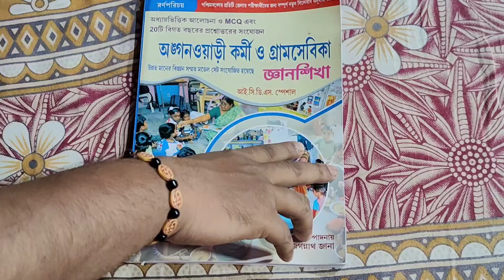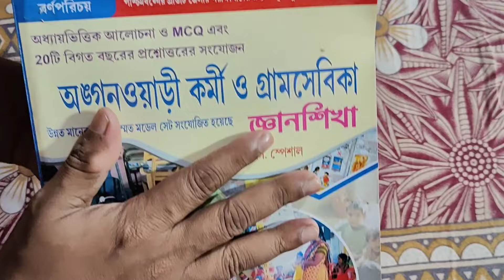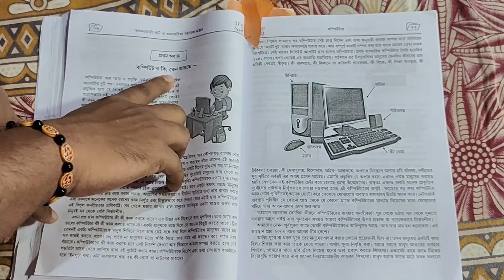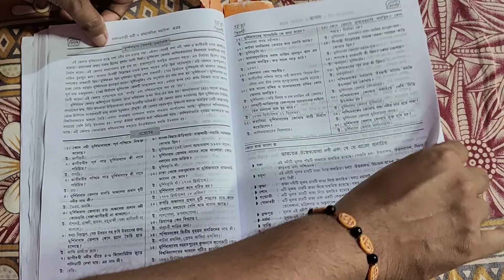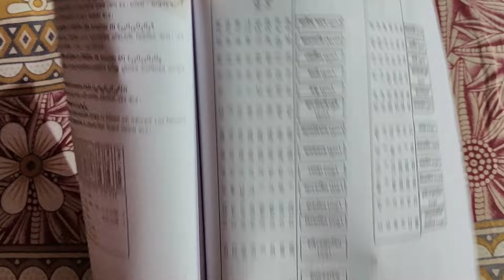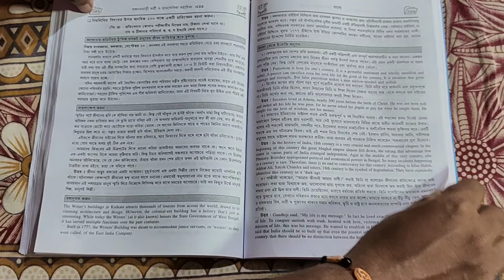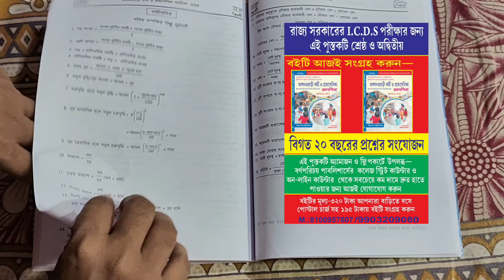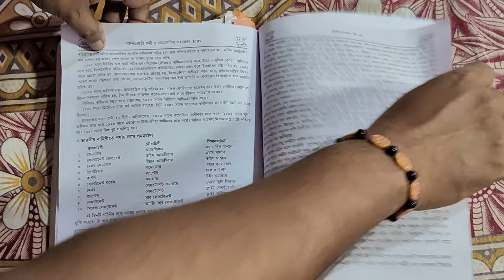ICDS পরীক্ষার সেরা বই: Best Book For ICDS Recruitment: ICDS Book Review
Here is the best book for UGC NET, WB SET & WB PSC.

 Best Geography Book By Jana Sir:

Covered Topics:
best icds book 2024
best geography book review
best geography book in west bengal
best geography book for competitive exam
Best books for net
best book for west bengal set
best book for psc teacher
book review
west bengal ssc slst 2024
wb new teacher recruitment gazette 2024
teachers recruitment in west bengal
wb teacher recruitment,teachers in west bengal
wb teacher recruitment syllabus,psc gazzette
the kolkata gazzette,wb psc new teacher recruitment 2024
wb govt high school teacher recruitmrnt 2024
sg tutorial guide
wb ssc slst recruitment 2024
wb ssc new gazette 2024
west bengal public service commission teacher recruitment 2024
west bengal teacher recruitment notice 2024
slst,slst prelims
UGC New Guidelines on College University
ugc on college University's lecturer jobs
direct college recruitment kolkata
phd full details in bengali
mphil full details
ugc net full details
wb pg admission 2022 merit based
calcutta university pg admission process 2023
pg admission eligibility
pg admission process 2023
pg courses detail
pg course fees
knu pg admission 2023
Rabindra Bharati University PG Admission 2023
Rabindra Bharati University M.A admission 2023
rabindra bharati university mfa admission 2023
rabindra bharati university visual arts admission 2023
rbu fine arts admission 2023
rbu pg courses
rbu pg course fees
rbu dance admission 2023